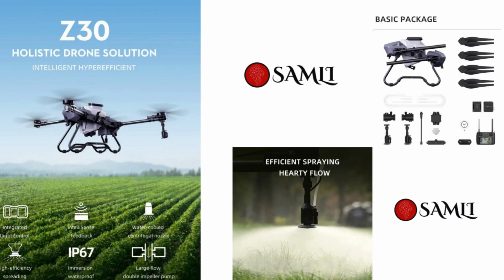Samli New EFT Z30 agricultural dronest green farming without radar and RTK for crop&corn product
SAMLI ONLINE SHOPPING
Samli New EFT Z30 agricultural drones  green farming without radar and RTK for crop&corn product

•Crazy cheap prices
•Our Products, are the best and the price is less
•Buy the best, and forget the rest.
•Purchase big, Save big.

Store link :
@Zhongshan Samli E-Commerce Co. LtdE

🔥Delivery : ALL OVER THE WORLD🌍 Available✅
🔥you can order for bulk and get off DISCOUNT🥳
🔥Location : GUANGDONG, CHINA